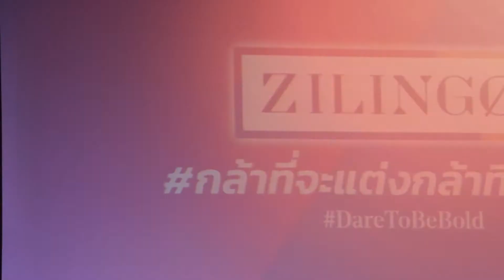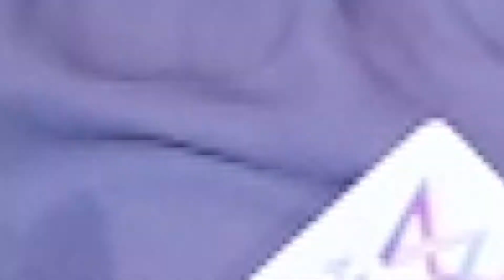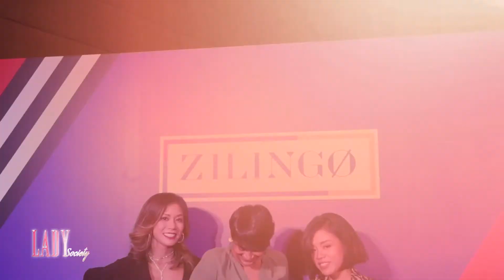Lady New : ซิลิงโก้(Zilingo) ทุม่ งบ 7,000 ลา้นบาท ขยายแพลตฟอร์มช้อปป้ิงออนไลน์โตเร็วระดับโลก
ซิลิงโก้ (Zilingo) แพลตฟอร์มช้อปปิ้งออนไลน์ ประกาศทุ่มงบ 226 ล้านดอลลาร์ หรือกว่า 7,000 ล้านบาท เดินหน้าบุกตลาดเอเชียตะวันออกเฉียงใต้ หลังพบว่าปี
2561 ที่ผ่านมาภาพรวมของตลาดอีคอมเมิร์ซในเอเชียตะวันออกเฉียงใต้ขยายตัวรวดเร็วที่สุดในโลก ส่งผลให้ปีที่ผ่านมา ซิลิงโก้ (Zilingo) ได้ทำการขยายแพลตฟอร์ม B2B เพิ่มเติมในประเทศเวียดนาม บังคลาเทศ และกัมพูชา รวมไปถึงการก่อตั้งสำนักงานที่กรุงมะนิลา ประเทศฟิลิปปินส์

เนื่องจากอุตสาหกรรมแฟชั่นทั่วโลก มีมูลค่ามากถึง 3 ล้านล้านดอลลาร์ ซิลิงโก้จึงมองเห็นโอกาสที่จะขึ้นมาเป็นธุรกิจอีคอมเมิร์ซที่โตเร็วที่สุดในระดับโลก ด้วยการชูจุดเด่น การเป็นสื่อกลางของตลาดออนไลน์ในทุกๆด้านที่เกี่ยวกับแฟชั่น และไลฟ์สไตล์ อีกทั้ง แอนกิติ โบส ประธานกรรมการบริหาร และผู้ร่วมก่อตั้ง ของซิลิงโก้
(Zilingo) เปิดเผยว่า เนื่องด้วยการเติบโตที่รวดเร็วของ ซิลิงโก้ (Zilingo) ในตลาดเอเชียตะวันออกเฉียงใต้ ส่งผลให้เรายังคงเดินหน้าขยายธุรกิจในภูมิภาคนี้ต่อเนื่อง
ตั้งแต่ปี 2561 ที่ผ่านมา เพื่อให้ ซิลิงโก้ (Zilingo) เป็นธุรกิจอีคอมเมิร์ซที่โตเร็วที่สุดในระดับโลก

เนื่องด้วยมูลค่าตลาดของธุรกิจที่มหาศาล ส่งผลให้อุตสาหกรรมนี้ต้องอาศัยผู้ขาย และผู้ผลิตจำนวนมาก ซึ่งจากการแข่งขันที่รุนแรงทำให้ธุรกิจขนาดเล็กต้องเผชิญกับพ่อค้าคนกลาง ผนวกกับที่ผ่านมาเทคโนโลยีที่เข้ามาเป็นเครื่องมือช่วยในการค้าขายที่ค่อนข้างล้าสมัย ด้วยเหตุนี้ซิลิงโก้ (Zilingo) จึงมองเห็นโอกาสในการเข้ามาทำ
ธุรกิจอีคอมเมิร์ซแฟชั่น และไลฟ์สไตล์ เพื่อปลดล็อคปัญหาต่างๆ และลดขั้นตอนที่ซับซ้อนยุ่งยาก โดยเฉพาะระบบ Supply Chain ด้วยการสร้างแพลตฟอร์มครบวงจรที่สมบูรณ์แบบให้กับร้านค้าขนาดเล็ก ซึ่งจะเป็นประโยชน์และเอื้อโอกาสให้กับผู้ขาย ในขณะเดียวกันผู้ซื้อก็จะได้รับข้อเสนอที่ดี ทั้งด้านราคา และคุณภาพของสินค้า อีกทั้งยังเพิ่มทางเลือกที่หลากหลายให้กับลูกค้าได้มากขึ้น

แอนกิติ กล่าวว่า “เราได้วาดภาพอนาคตไว้ว่า ซิลิงโก้ (Zilingo) จะเป็นจุดสูงสุดของวงการแฟชั่น ในฐานะผู้นำที่รวบรวมความแตกต่างไว้อย่างเท่าเทียม โดยให้ความสำคัญ และช่วยเหลือลูกค้า B2C และ B2B ไปพร้อมกัน เพราะวิสัยทัศน์ในการดำเนินธุรกิจของเรา คือ การช่วยเหลือลูกค้าทั้งสองกลุ่มให้เติบโตไปพร้อมกับเรา”

โดยในส่วนของกลุ่มลูกค้า B2C จะเป็นออนไลน์แพลตฟอร์ม เพื่อผู้จัดจำหน่ายขนาดกลาง และขนาดย่อม ที่ต้องการขายสินค้าในจำนวนไม่มาก และอยากขายสินค้าไปยังต่างประเทศ อาจกล่าวได้ว่าเมื่อผู้ขายจำหน่ายสินค้าที่ตลาด หรือ ตามห้างสรรพสินค้า (Offline Market) ผู้ขายจะมีต้นทุนคงที่ และยังค่อนข้างจำกัดเรื่องของจำนวนผู้
เยี่ยมชม แต่ถ้าขายกับ ซิลิงโก้ (Zilingo) จะมีผู้เยี่ยมชมจากทั่วทุกมุมโลกที่สามารถเห็นสินค้าของเขาได้ ยกตัวอย่างเช่น ถ้าเขาต้องการถ่ายภาพสินค้าต่างๆ เราสามารถที่จะจัดหาให้เขาได้ในราคาที่ต่ำกว่าราคาตลาด หรือ หากเขาต้องการการสนับสนุนทางการเงิน เราก็สามารถที่จะสนับสนุนได้เช่นกัน

ขณะที่กลุ่มลูกค้า B2B รูปแบบองธุรกิจค่อนข้างมีความคล้ายกับ B2C แต่เราไม่ได้สนใจเพียงผู้จัดจำหน่ายรายย่อยเท่านั้น แต่เรายังสนใจผู้จัดจำหน่ายสเกลที่ใหญ่กว่า
ด้วย อย่างเช่น โรงงานผลิต และโรงงานเสื้อผ้า หรือแม้แต่ศูนย์จัดจำหน่าย ซึ่งจะถูกแสดงออกไปใน ซิลิงโก้ (Zilingo) ทุกๆประเทศ เพื่อที่จะเปิดโอกาสทางธุรกิจ และ
ทำให้บริการของเรามีความครบวงจรมากขึ้น

สำหรับการทำตลาดในประเทศไทย ซิลิงโก้ (Zilingo) มีสินค้ามากกว่า 1 แสน SKUs ที่คัดสรรมาเพื่อคนไทย นอกจากนี้ผู้จัดจำหน่ายส่วนใหญ่เป็นคนท้องถิ่น
จึงทำให้สินค้าที่จำหน่ายใน ซิลิงโก้ (Zilingo) ตรงกับความต้องการลูกค้าคนไทย เพราะผู้ประกอบการท้องถิ่นรู้ดีว่าคนไทยมีความต้องการอย่างไร อย่างไรก็ตามแม้ว่าผู้จัดจำหน่ายของ ซิลิงโก้ (Zilingo) ในแต่ละประเทศจะมีความแตกต่างกัน แต่ในด้านวิสัยทัศน์การดำเนินธุรกิจยังคงอยู่ภายใต้กรอบเดียวกัน คือ ต้องการที่จะสนับสนุนผู้คนให้เป็นตัวของตนเอง เชื่อในความเท่าเทียม และสิทธิมนุษยชน เราทุกๆคนสมควรที่จะได้รับไม่ว่าคุณจะเป็นใคร

แอนกิติ กล่าวต่อว่า “ทุกๆคนมีความพิเศษเฉพาะตัว และเราเองก็เช่นกัน เอกลักษณ์ และความพิเศษของเรา คือ แฟชั่น และไลฟ์สไตล์ ด้วยฐานลูกค้าของเราใน 4 ประเทศ (ไทย สิงคโปร์ อินโดนีเซีย และ ฟิลิปปินส์) เราจะอัพเดทเทรนแฟชั่นของเอเชียตะวันออกเฉียงใต้ ให้กับลูกค้าของเรา และเราต้องการที่จะเสนอสินค้าที่เราคัดสรรมาอย่างดีที่สุดให้กับลูกค้าของเราด้วย อย่างไรก็ดี เพื่อให้ลูกค้าไว้ใจในบริการของ zilingo มากขึ้น ในอนาคตเรามีแผนที่จะพัฒนาเครื่องมือใหม่ๆ เพื่อช่วยให้ลูกค้าตัดสินใจซื้อง่ายขึ้น เช่น ซื้อก่อน จ่ายทีหลัง เป็นต้น หลังจากตอนนี้เรามีนโนบายเกี่ยวกับคืนสินค้า ซึ่งจะสามารถคืนได้ภายใน 15 วัน”

ปัจจุบัน ซิลิงโก้ (Zilingo) ให้บริการผู้ซื้อและผู้ขายทัง้ ทาง B2B และ B2C กว่า 15 ประเทศทั่วโลก ประกอบด้วย ไทย, สหรัฐอเมริกา, บราซิล, อินเดีย, บังคลาเทศ, เกาหลีใต้, ฮ่องกง, จีน, กัมพูชา, เวียดนาม, อินเดีย, สิงคโปร์, มาเลเซีย, ออสเตรเลีย และฟิลิปปินส์ โดยมีคู่ค้าทางธุรกิจรวมกันกว่า 25,000 ราย มีพนักงานกว่า 400 คน
มีลูกจ้างทางอ้อม 1 แสนคน และมีโรงงานที่เข้าร่วมธุรกิจกว่า 1,200 แห่งทั่วโลก